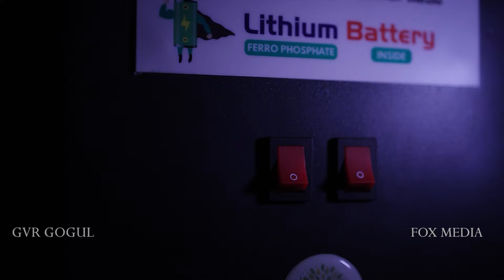Omega UPS Teaser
Stalwart Omega Inverter